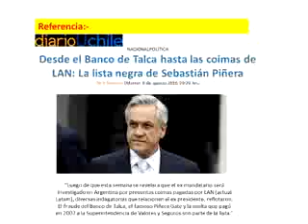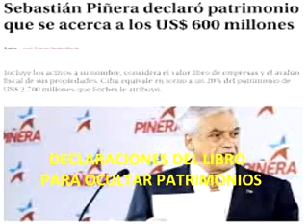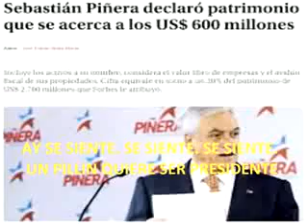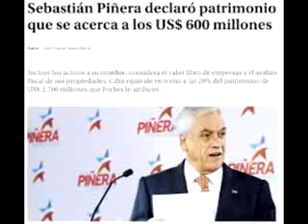PiñeriCoplas: Ay se siente, se siente, se siente, un pillín quiere ser presidente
ChiquillXs, adelantemos las fiestas patrias con estas coplas y payas?
Ay se siente, se siente, se siente, un pillín quiere ser presidente 🎵🎶